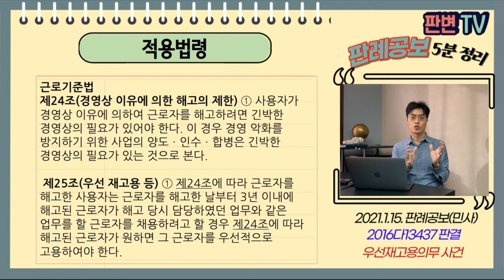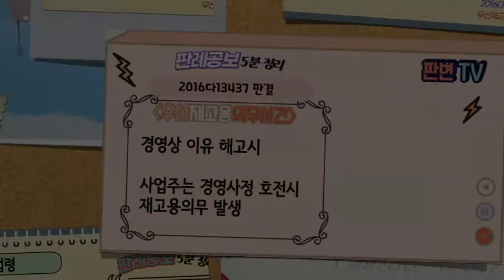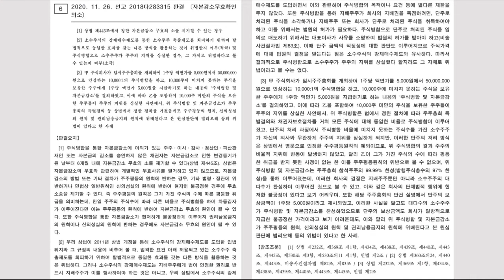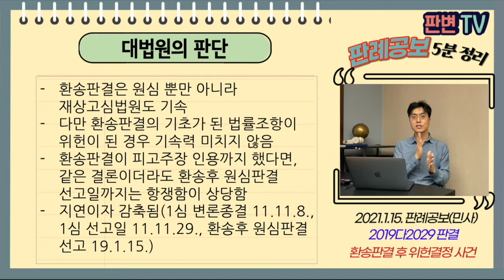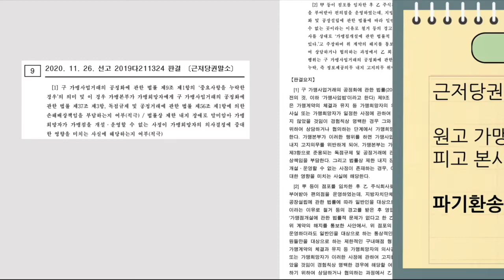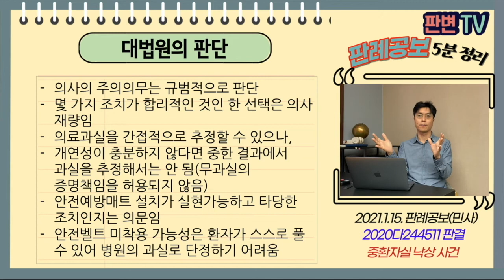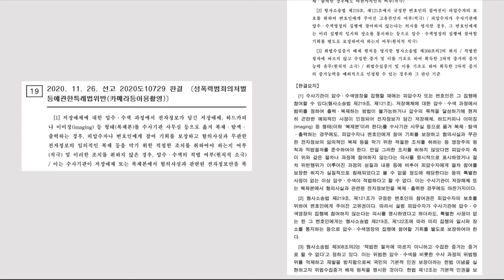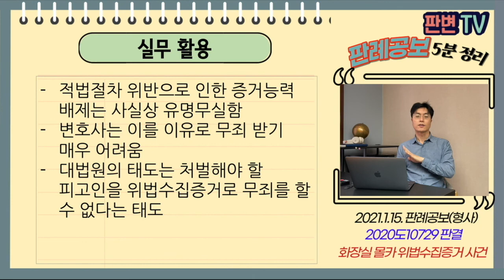[21.1.15.자 판례공보] 민형사 종합본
(민사)
우선재고용의무 사건 (2016다13437)
공동수급인의 부도 사건 (2017다271995)
사지마비 환자 설명의무 사건 (2018다217974)

(형사)
화장실 몰카 위법수집증거 사건 (2020도10729)